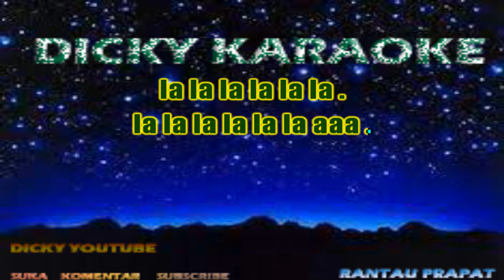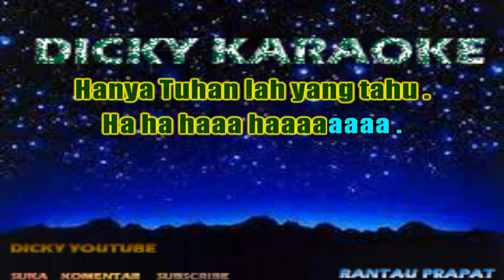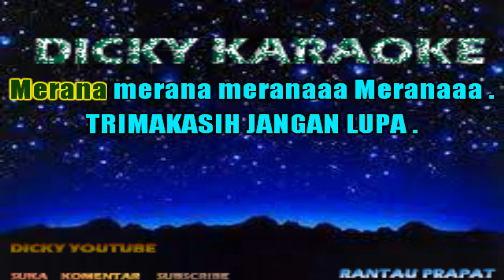BIAR MERANA ( KARAOKE ) RITA SUGIARTO _ NADA WANITA _ CEWEK .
Kubiarkan diri ini
Merana dilanda sepi
Walaupun rindu
Aku takkan mencarimu

Biarlah kecewa
Biarlah merana

Kubiarkan diri ini
Menangis di dalam hati
Sampai kapan 'ku tak tahu
Hanya Tuhanlah yang tahu
Ha-a-a-a
Ha-a-a-a
Ha-a-a-a-a-a-a
Ha-a-a-a-a-a-a

Namun kucoba selalu
Melupakan dirimu
Menghapuskan cintaku
Sampai waktu 'kan berlalu

Biarlah kecewa
Biarlah merana

Banyak hati yang kecewa
Karena cinta yang hampa
Mungkinkah aku
Dapat membalut lukaku?

Biarlah kecewa
Biarlah merana

Kubiarkan diri ini
Ha-a-a-a
Ha-a-a-a
Ha-a-a-a-a-a-a
Ha-a-a-a-a-a-a

Namun kucoba selalu
Melupakan dirimu
Menghapuskan cintaku

Biarlah kecewa
Biarlah merana
Merana
Merana
Merana
Merana

BIAR MERANA ( KARAOKE ) RITA SUGIARTO _ NADA WANITA _ CEWEK . Zcnnhhvteww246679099iuyhdawqiljgtrwqqsfbftipouttjjfdwq15899853eghccsacxzVgjkooi
kn7000